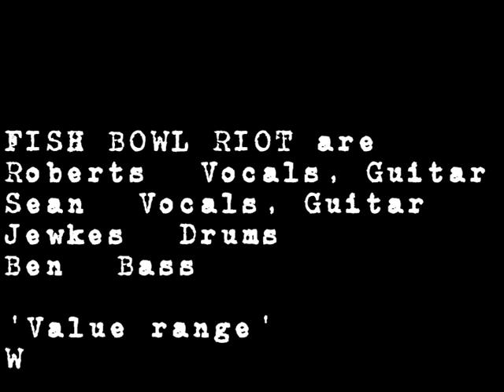FISH BOWL RIOT 'Value range' The Crown Inn 9TH AUGUST 2008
FISH BOWL RIOT 2nd gig at the crown inn, hodge bower, ironbridge, telford, shropshire, england, saturday 9th august playing 'value range'.